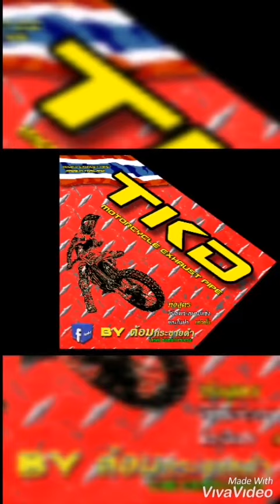CRF​ ขอนแก่น​ เตรียม​ modify สไตล์​ TKD.enduro​